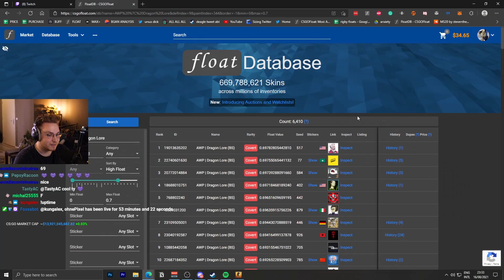the worst awp dragon lore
the worst but best awp dragon lore in csgo, has a katowice 2014 holo sticker applied onto it and is basically the worst float in the game, with the other one being on a banned csgo inventory